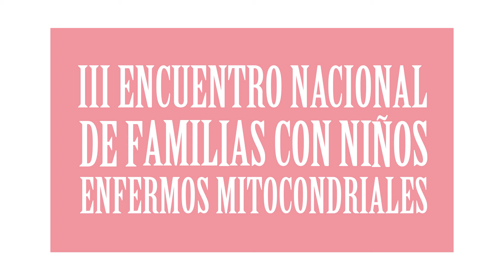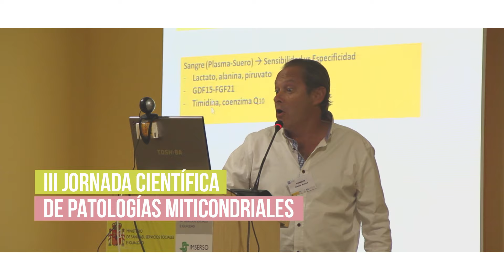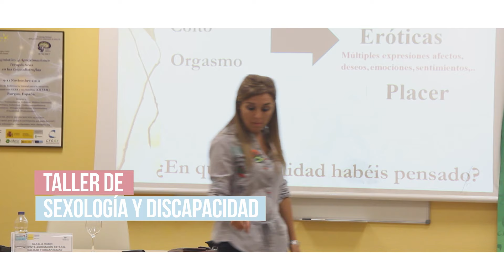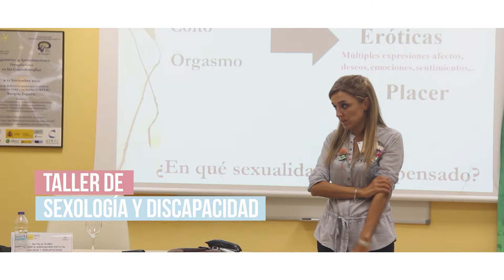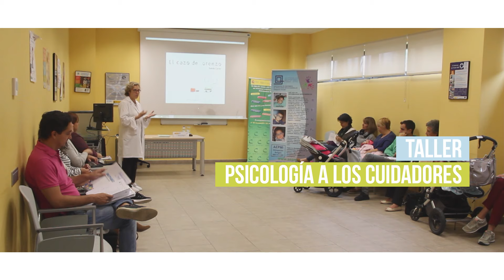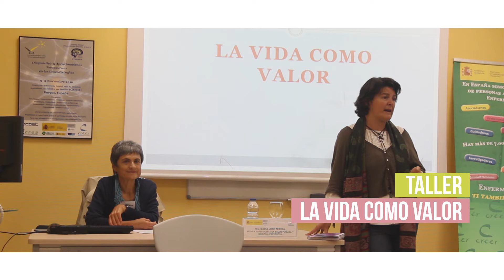Enfermedades mitocondriales, ENCUENTRO AEPMI 2016